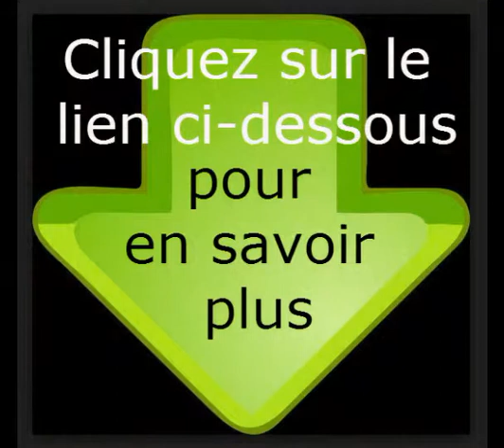perte de poid grippe